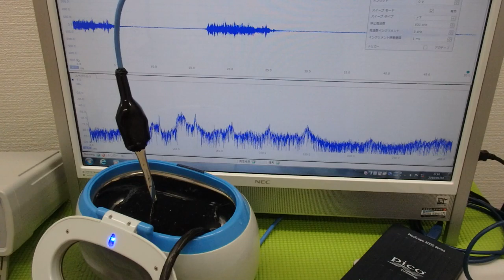超音波と表面弾性波（オリジナル超音波システムの開発技術） ultrasonic-labo